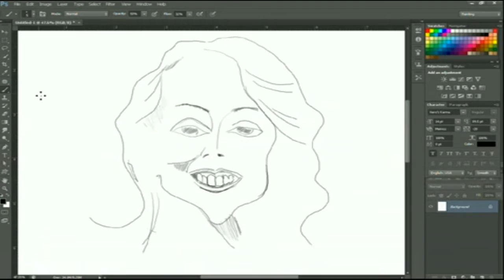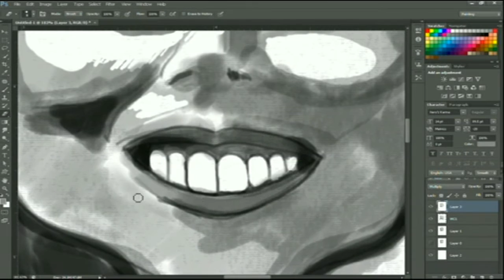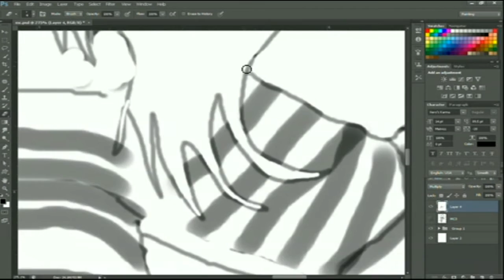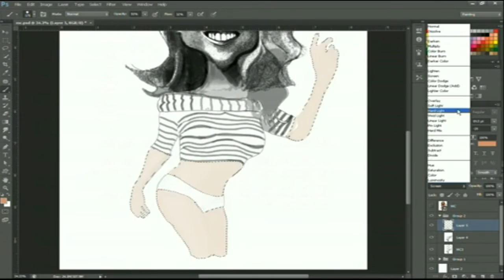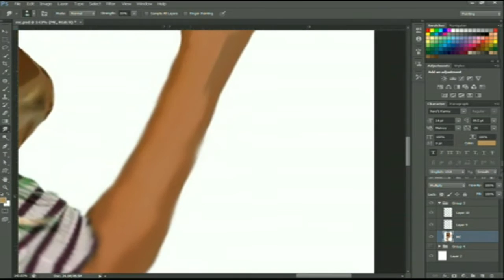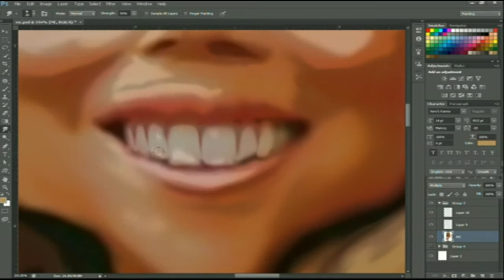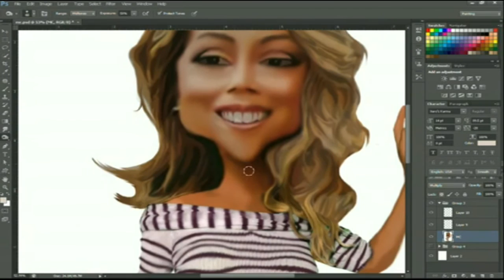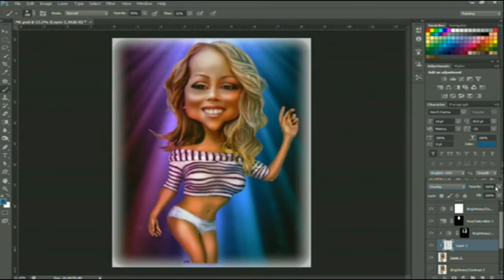WE "M. Carey" Speed Painting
WE Speed Painting
Mariah Carey Digital Art / Caricature / Portrait